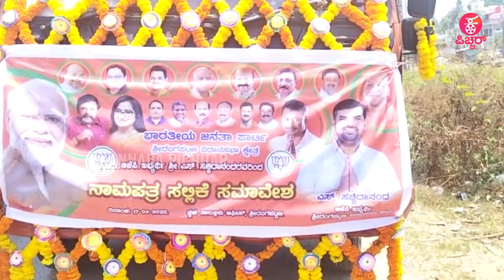Challenging Star Darshan Campaign | ಶ್ರೀರಂಗಪಟ್ಟಣದಲ್ಲಿ ದರ್ಶನ್ ದರ್ಬಾರ್ ಶುರು | Dboss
Concept & Execution : Praveen Ekantha
Reporting & Programming : Lokesh.D, Pavithra.B, Kiran Chandra, Ravee Sasanoor
Camera : Manjunath V, Harsha S, Kiran, Mohan, Arjun
Editing ‍& Graphics :  Mahesh M Naidu, Uday MS, Deepak HS
PRO: Sumanth B L
Production : Praveen Ekantha Media Solutions